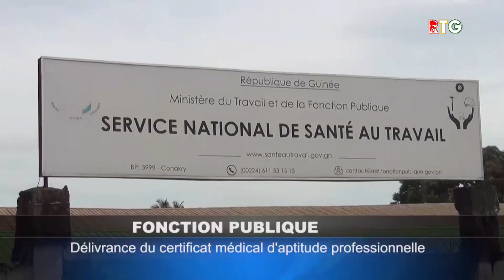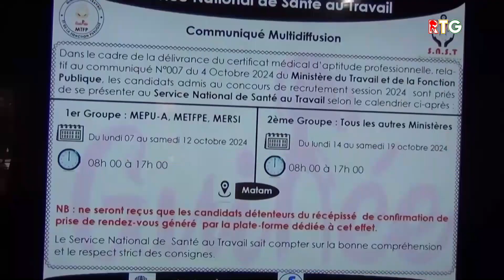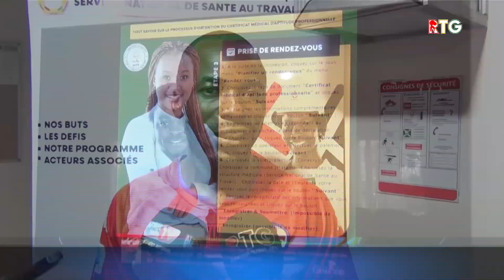DELIVRANCE DU CERTIFICAT MEDICAL D'APTITUDE PROFFESSIONNELLE.. RTG GUINEE 224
DELIVRANCE DU CERTIFICAT MEDICAL D'APTITUDE PROFFESSIONNELLE. "VOUS SERVIR EST NOTRE MISSION"